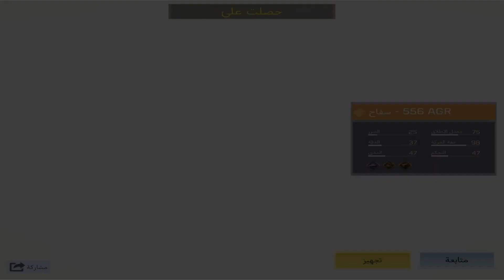شكرا كود من جديد على الهدايا 😂🎁 | أفضل عتاد AGR!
المقطع هذا بتعاون مع :

متجر فيكس - vex shop

Cp بأقل الاسعار
استخدم الرابط للحصول على خصم ٣٪؜

‎، سلااام 👋